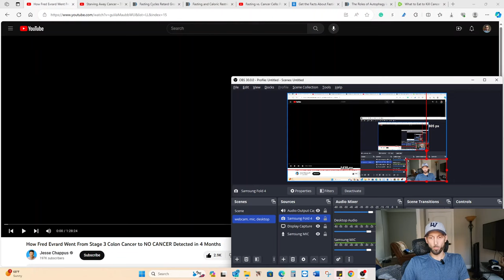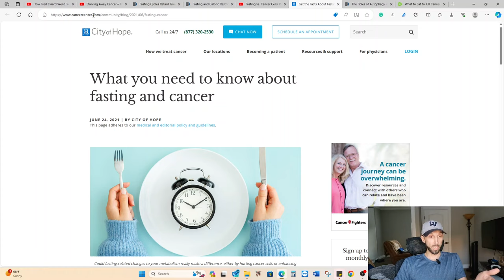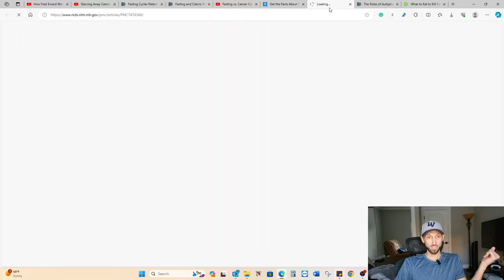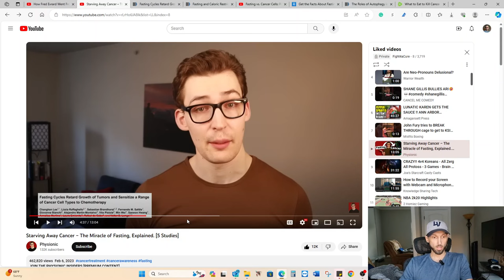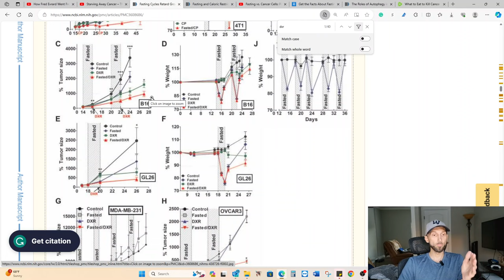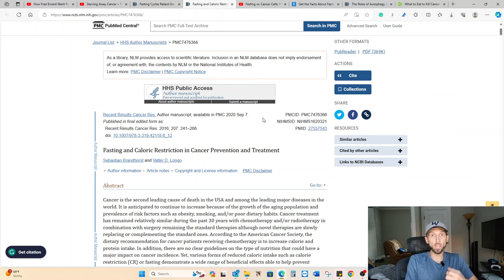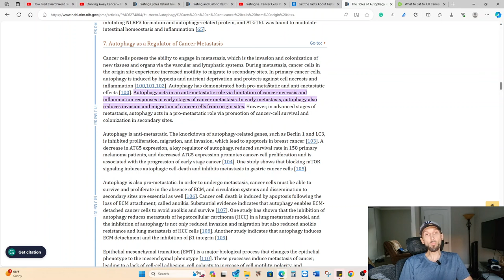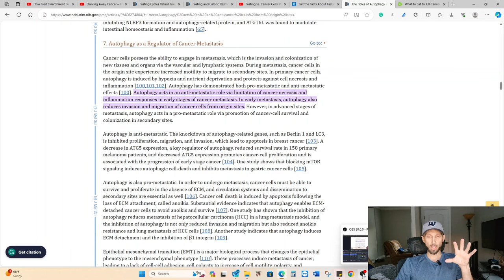Life with Stomach Cancer - Fasting and Autophagy to kill Cancer!!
I will be explaining the benefits of fasting & autophagy in combination with chemotherapy to help fight cancer!

Fast Electrolytes

Organic Wheat Grass Juice Powder